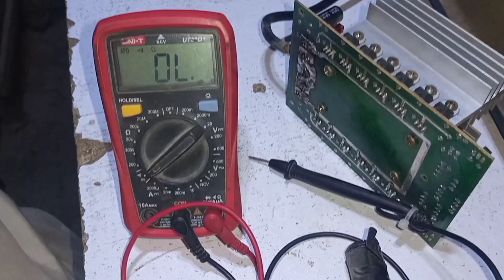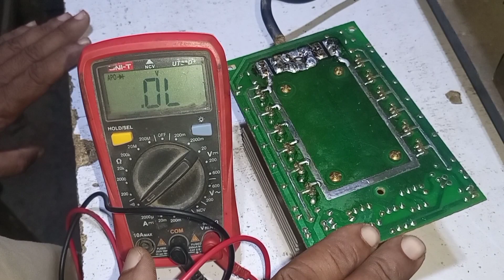how to check ups module|How to Test and Repair module of UPS in Urdu/Hindi |YZ Elctronics